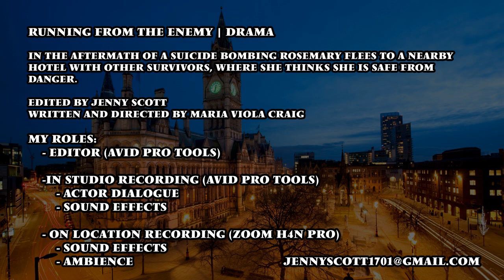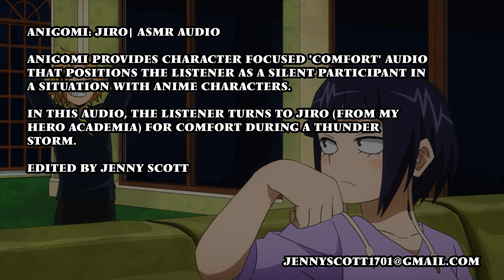Audio Showreel | Jenny Scott